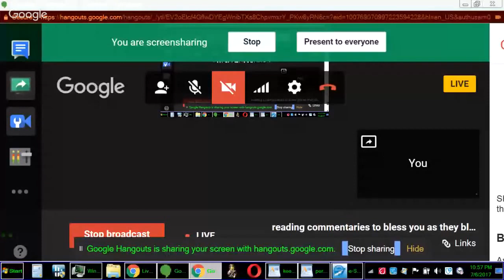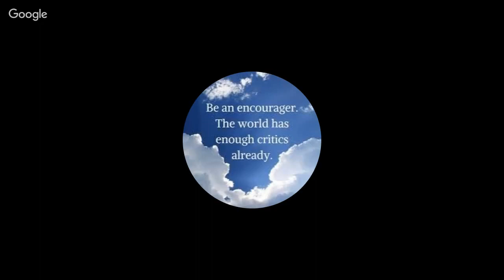Copy of reading commentaries to bless you as they blessed me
commentaries of Job 19 and my personal thoughts

songs played at intermission : the McCoy Singers
1. Get Right Church
2. What the Lord Hath done in Me
3. Down at the River to Pray

Here are some extra links for hymns and songs to use in your private worship.

I pray this will bless you, I am sorry to the people who were live and I did not see you in chat I closed the wrong thing and didn;t know how to return without stopping stream, I will try to do better next time God willing.

To all those coming to the stream later on God Bless you and may the precious blood of Jesus cover you in the evil days as we occupy until Jesus Christ My Lord and Savior finds us in the things of God, in these final days, saving brothers and sisters, from the evil one. I pray this in the name, above all names, Jesus Christ My Lord Amen and Amen!!

if you have prayer requests email